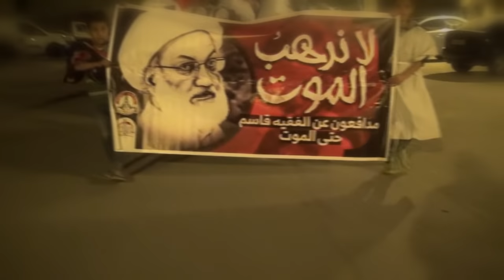مرتدين الأكفان.. الفدائيون ببلدة مقابة يتظاهرون انتصاراً لمقام آية الله قاسم 29/1/2017